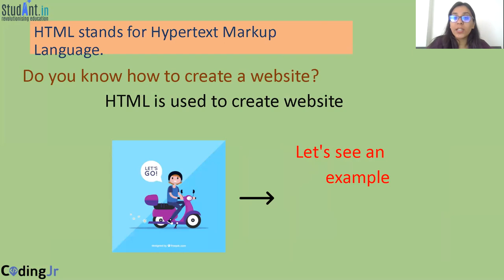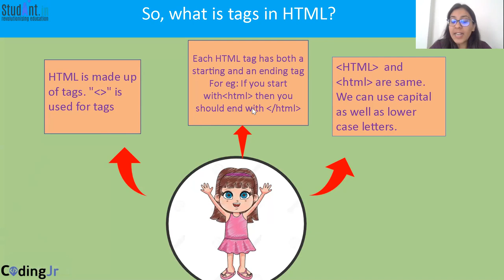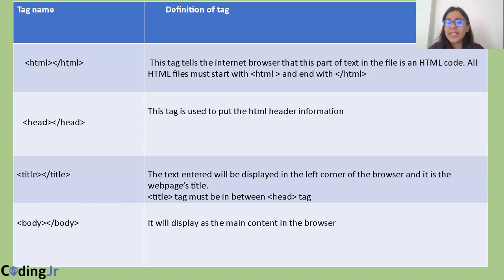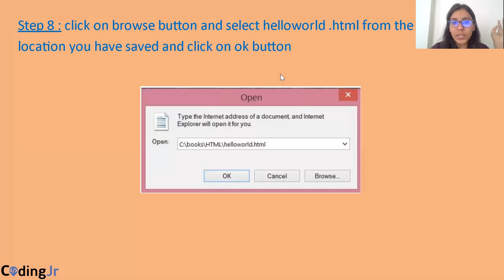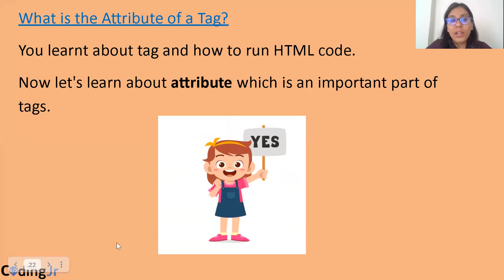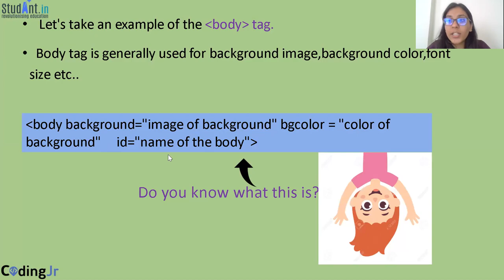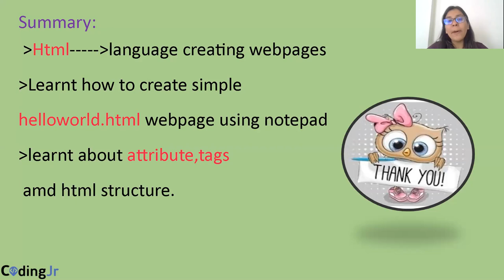Class 9 | Introduction to Html | Web Development | Hindi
Class : 9th
Topic : Introduction to Web Development (Hindi)

Web Development :
Web development is the work involved in developing a Web site for the Internet or an intranet. Web development can range from developing a simple single static page of plain text to complex web applications, electronic businesses, and social network services.

HTML :
The HyperText Markup Language, or HTML is the standard markup language for documents designed to be displayed in a web browser. It can be assisted by technologies such as Cascading Style Sheets and scripting languages such as JavaScript.
✔️Access to quality education anytime, anywhere